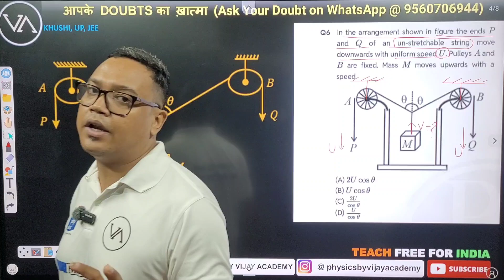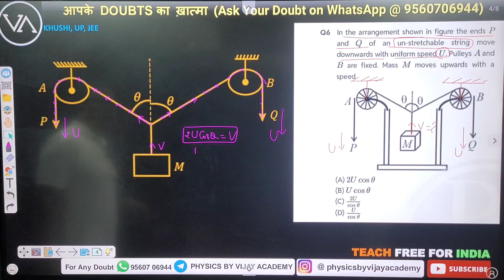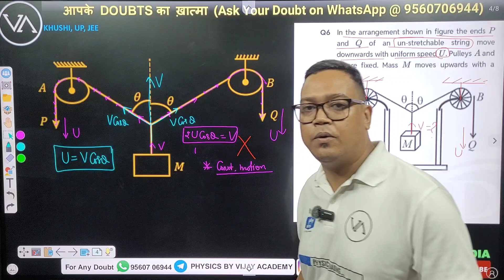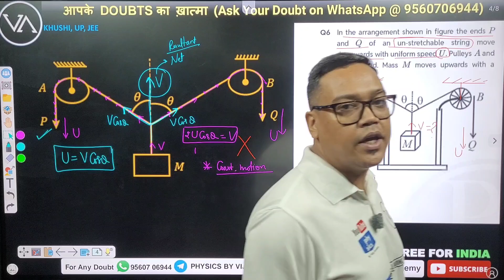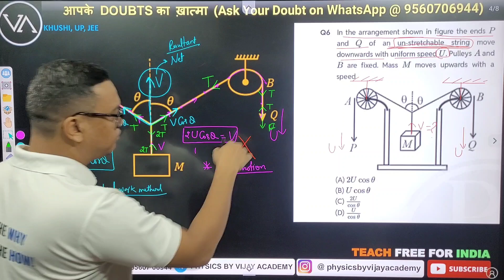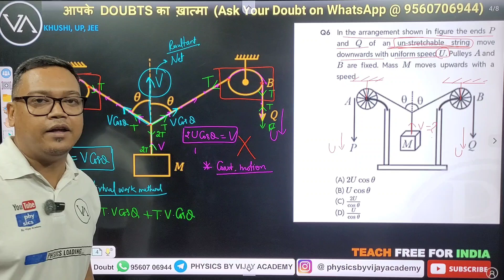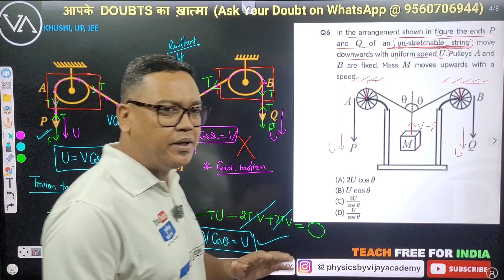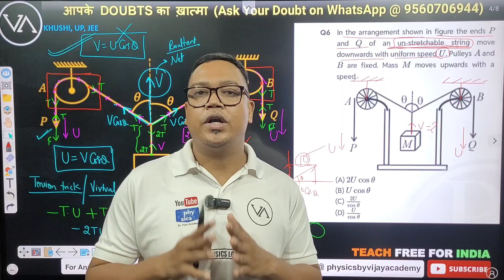In the arrangement shown in the figure, the ends P and Q of an un stretchable string move downwards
In the arrangement shown in the figure, the ends P and Q of an un stretchable string move downwards with uniform speed U. Pulleys A and B are fixed. The mass M moves upwards with a speed: